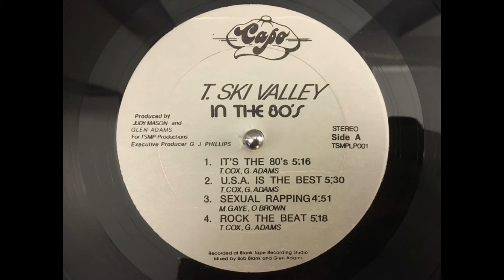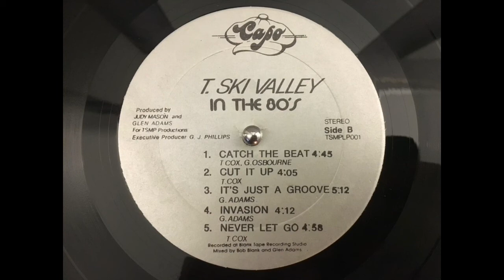T SKI VALLEY - Never let go.(1984)